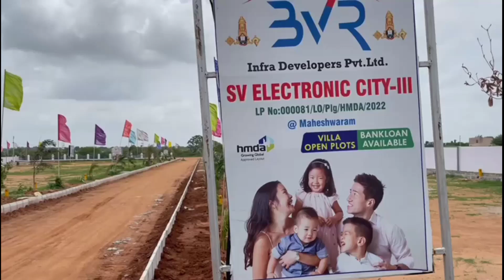HMDA approved new venture in Maheswaram || Hyderabad Real Estate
మహేశ్వరంలో HMDA approved VILLA Plotting venture

Price : 18500/- Per Sq Yard Negotiable
Bank Loans Available

Raja Reddy